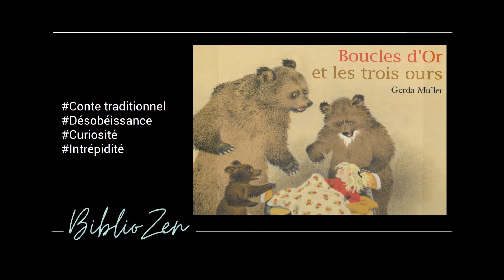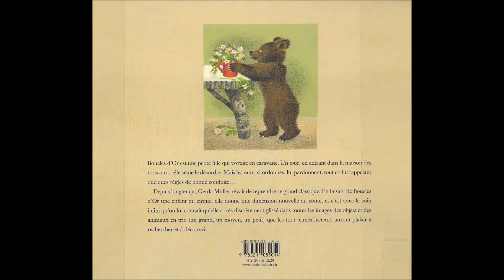Boucles d'or et les trois ours - Lecture pour enfant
Dès 3 ans - 😺 Lecture Chaton 😺 - Durée : 7'25

Boucles d'or et les trois ours
Gerda MULLER
Éditions école des loisirs

Bibliozen a choisi ce livre car : Il s'agit d'un conte traditionnel qui permet de traiter des sujets comme l'intrépidité, la curiosité et la désobéissance.

sur instagram : @bibliozen_lecture